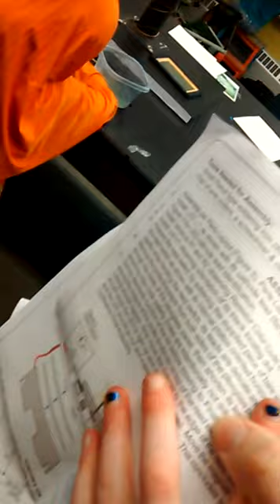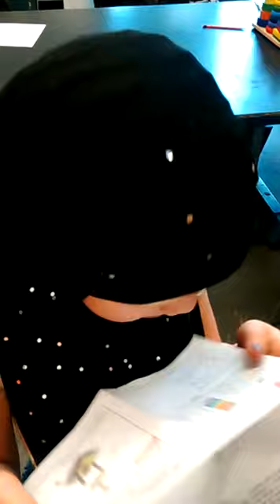No Figure Five!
In which a 9 year-old Big-Brained Superhero details the list of supplies she needs to complete her electronics project at home.